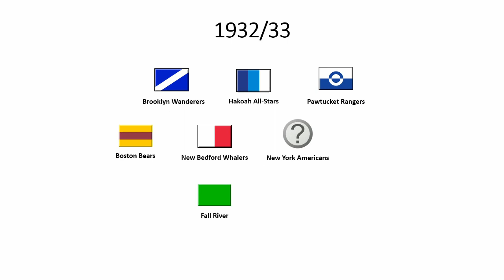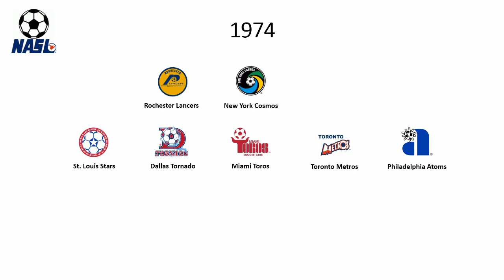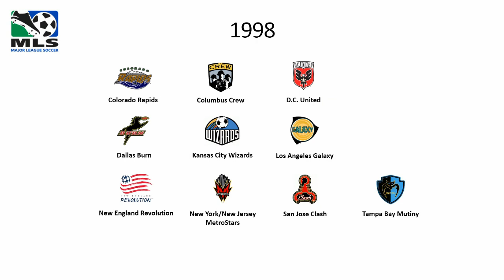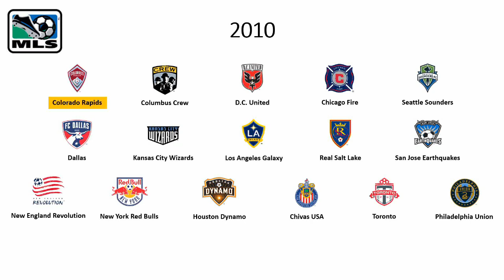Cronologia do Campeonato Estadunidense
Cronologia do Campeonato Estadunidense de Futebol de 1921 até 2019.
Músicas utilizadas:
World Cup USA' 94 - Main Menu Theme (Super Nintendo)
World Cup USA' 94 - Intro Theme (Super Nintendo)